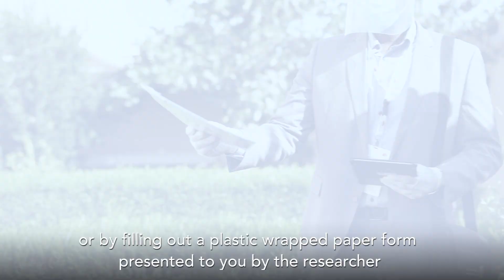Qatar 2020 census.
Planning and Statistics Authority has resumed for the last phase of the Qatar 2020 census. Watch and support.